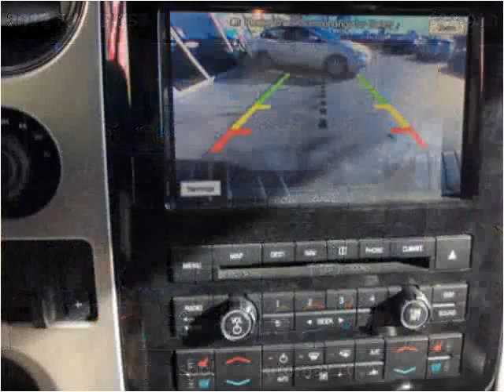2012 Ford F-150 Used Cars Spokane WA